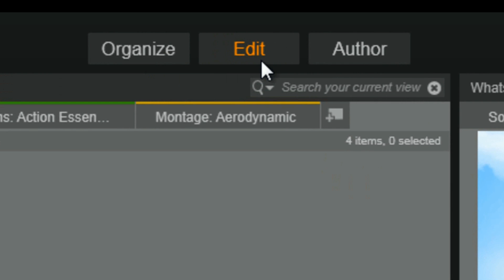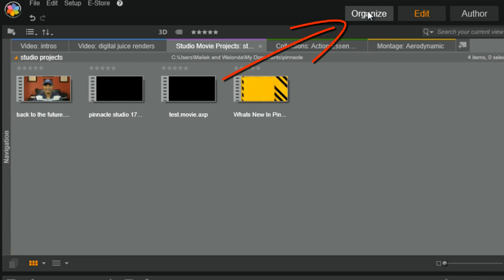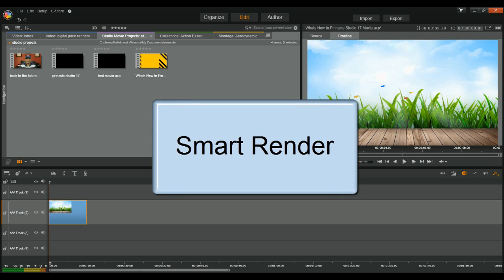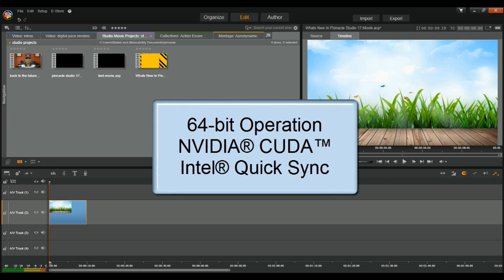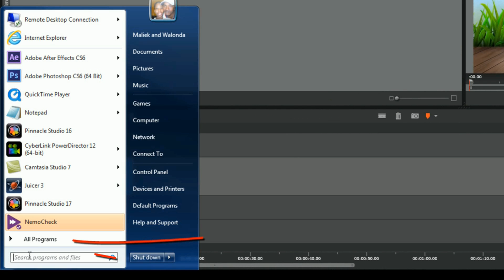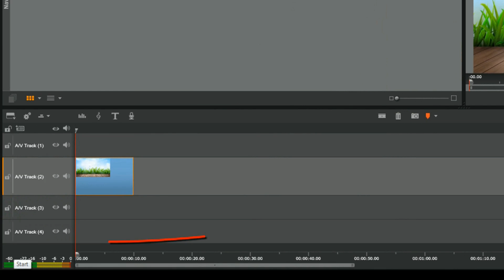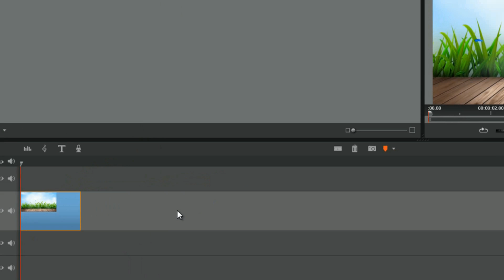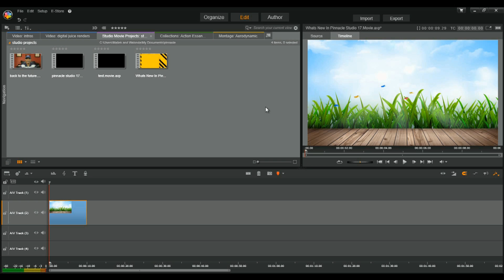Introducing Pinnacle Studio 17: By PinnacleStudioPro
Check out this new video by PinnacleStudioPro introducing what's new in Pinnacle Studio 17 Ultimate video editing software.